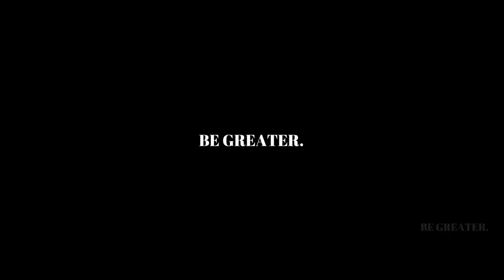Andrew Tate Official Trailer Movie 2023 Original Creator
Just listen, hate him or love him, just listen first. Have a nice day.

Download and share, the original video has been taken down. Spread it. :)